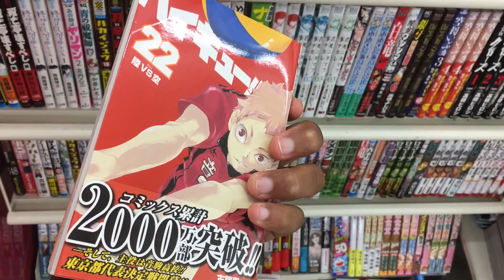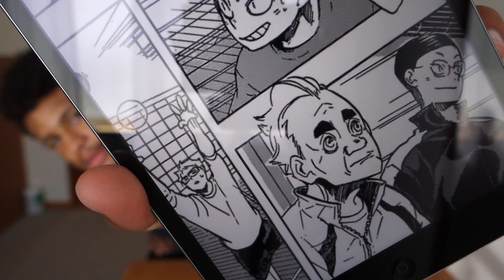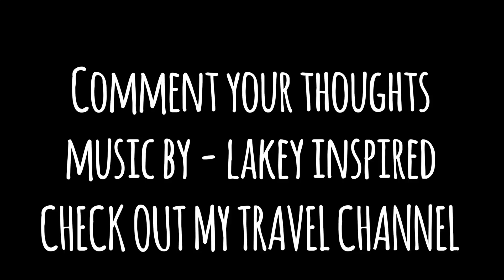Haikyuu Chapter 218 Live Reaction - HINATA IS BECOMING OP!!!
Hinata being able to read players movements in slow motion is making him so OP! I can't wait till he uses all these skills he is accumulating in a real game! Slower chapter than usual but still fun to read.

Song name: Memories With You